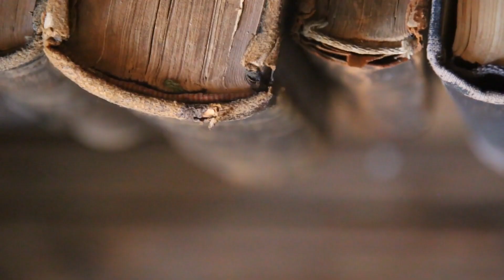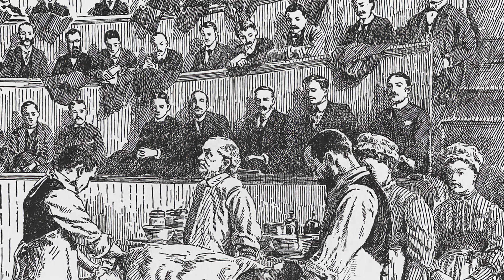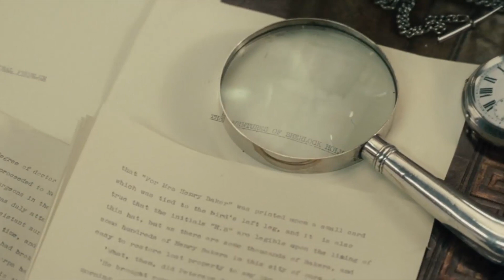The First Healthcare Quality Improvement Project?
The fascinating and true story of what some consider to be the first healthcare quality improvement project.  The story of Ignaz Semmelweis - told in three parts.